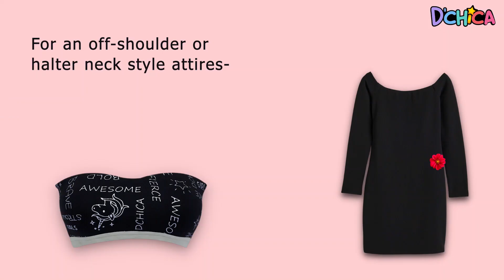From casual to sports-from school to parties, we have you all covered XOXO.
& grab your perfect teen companion, from our Teen Bra Collections asap

Get that Boss Girl Energy With the extensive D'chica Teen Bra Collection, you can now have vah-rieties in your wardrobe, girls!!